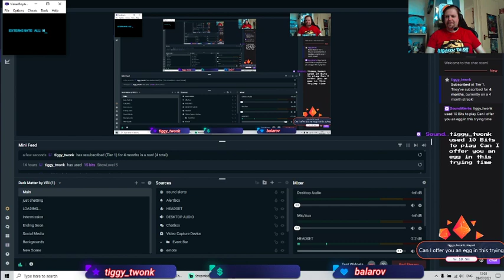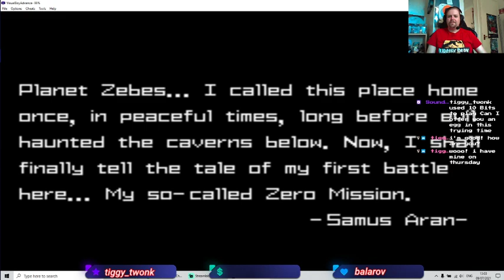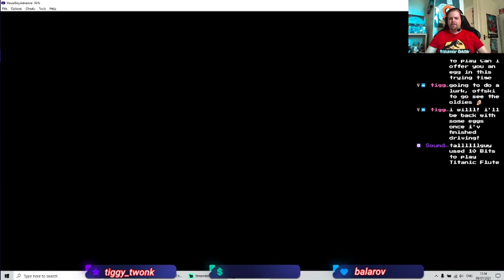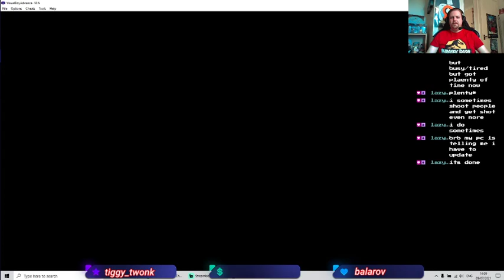Metroid: Zero mission. Chapter 1: Zero to hero is such a cliche title.